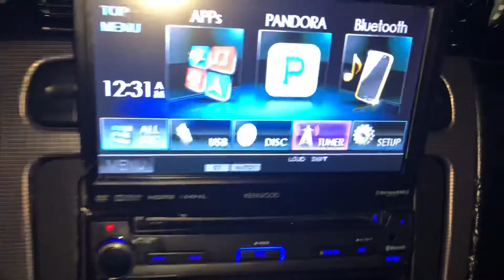The Omar Benz